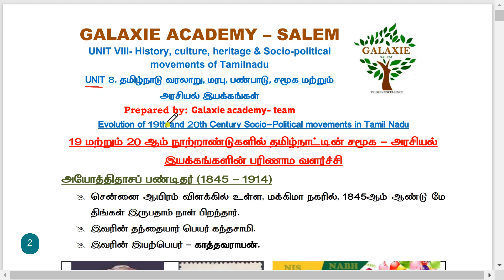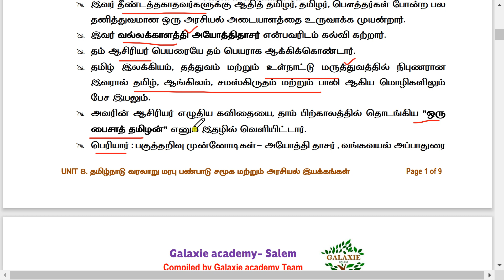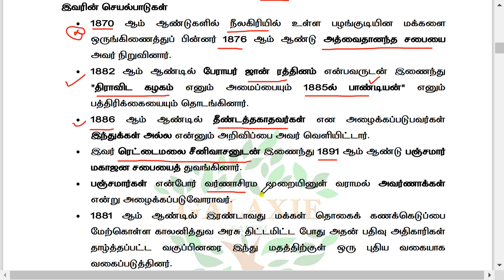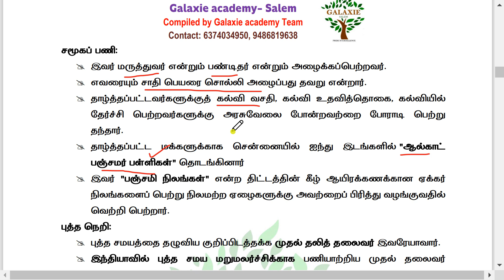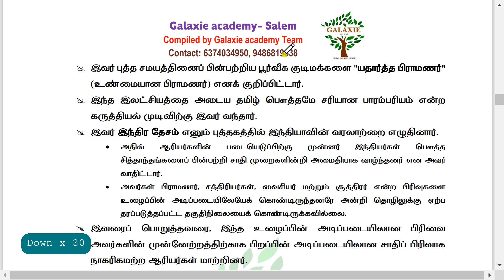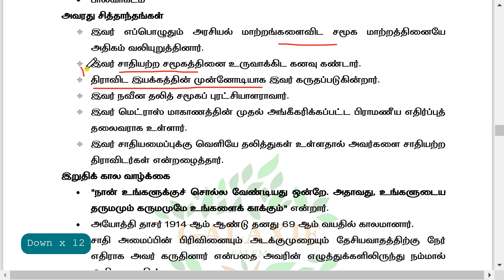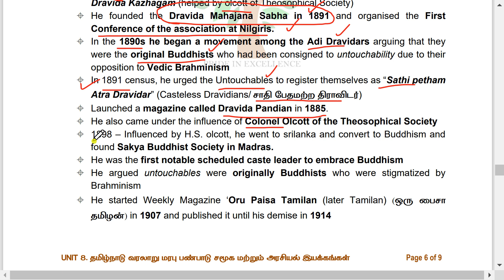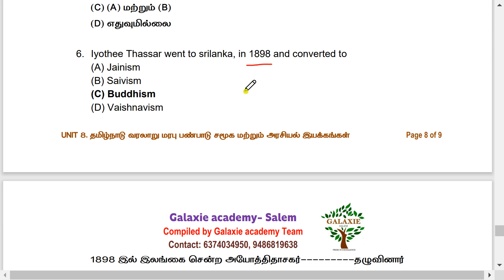TNPSC UNIT - 8 | Iyothee Thaasar அயோத்திதாசப் பண்டிதர் | Galaxie Academy Salem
Galaxie Academy
(Premiere institute for AO/HO/ADH/AAO /IBPS SO (AO) Exam)
Ram tower, Manickavasagar street, Kenndey nagar,
Surmangalam post, Salem-5